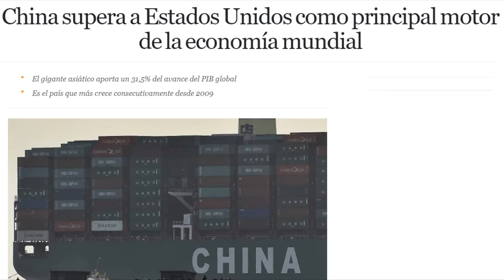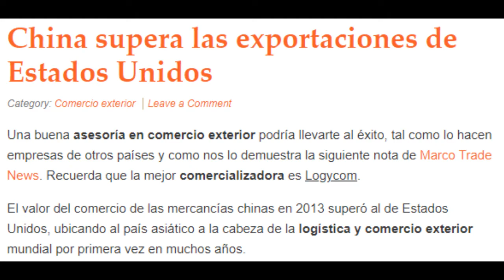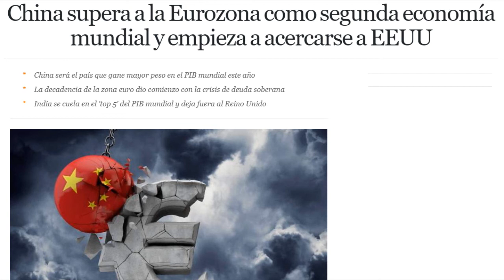China Apunto de Superar a Estados Unidos como Primera Potencia Mundial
~ Alfredomatta